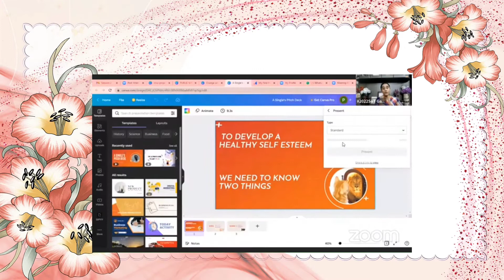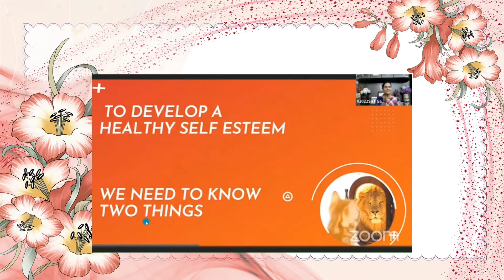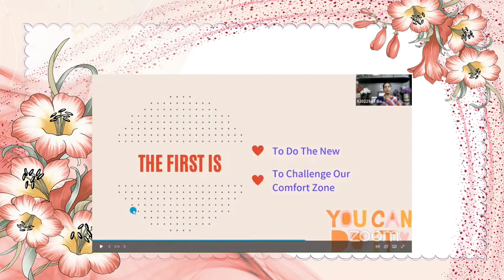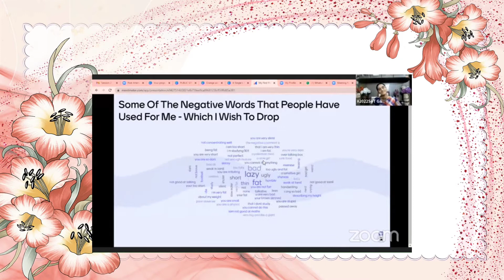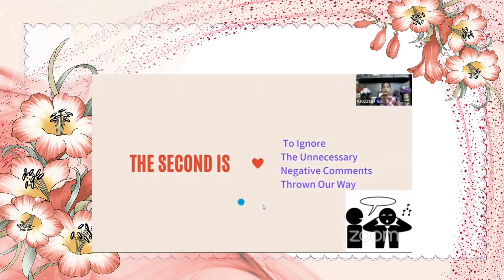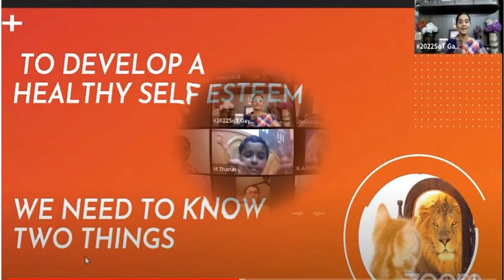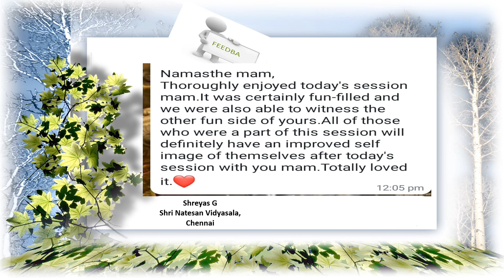Session On Developing Healthy Self Image by our Chief Principal at International Youth Fest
Here is the video of Session 2 in Developing Healthy Self Esteem, by our Correspondent and  Chief Principal, Dr. Gayathri Ramachandran, who as One of the Transformentors, addressed Youngsters from across 11 countries and also from the remotest part of India.

Let's watch this fun, educative, entertainment event